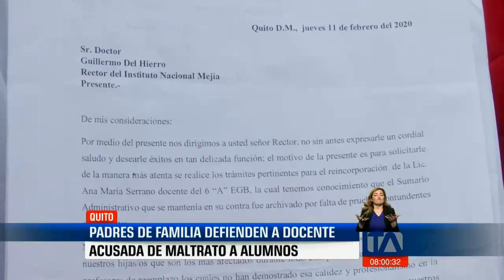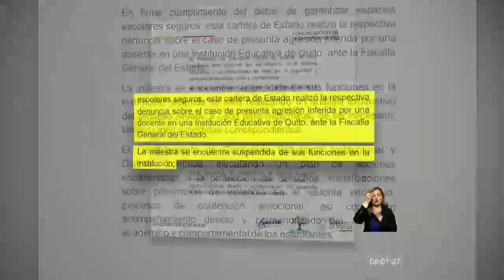Docente acusada de maltrato fue nuevamente separada de la institución